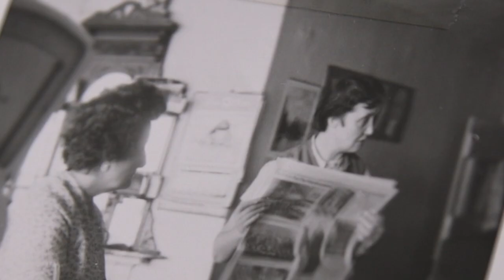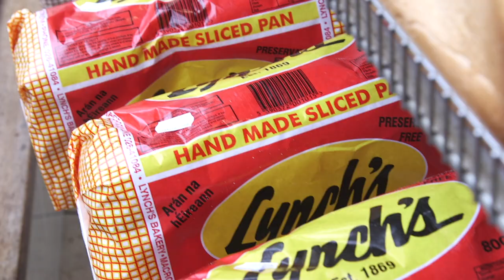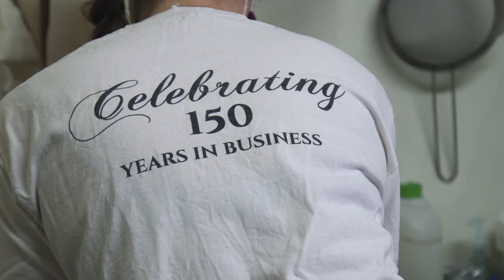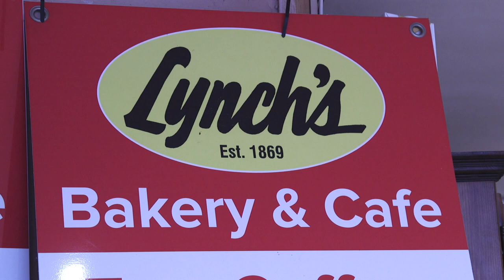Lynch's Bakery Aran na hEireann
Established in 1869, (yes, they've been baking for 152 years!) Lynchs Arán Na HÉireann bakery & cafe on South Square, Macroom, Co. Cork has been run by the Lynch family for five generations.

Their newest addition is the three ingredient sourdough bread - a recipe as old as time, but perfected by the Lynch's using ingredients from no further than Baile Mhic Íre. Their range, of course, extends further into all sorts of yeast & whole meal breads & confectionary to die for (think cake shops of your childhood dreams), all baked freshly six days a week.

Have a little look into life at Lynchs Arán Na HÉireann in this episode of our virtualfoodtouroftheleevalley, including some pretty epic old photos of Macroom from 1869 onwards.

🎥 Eventvideography.ie